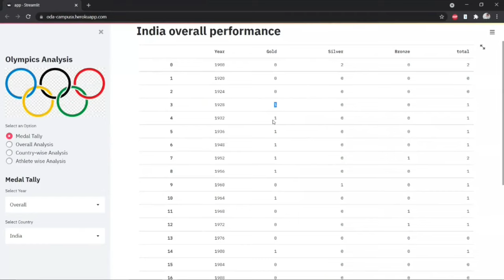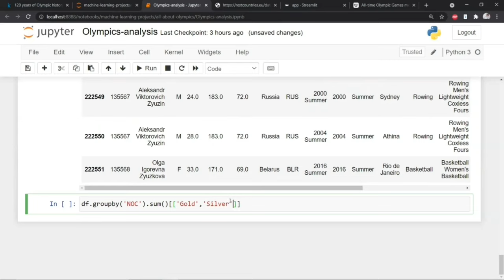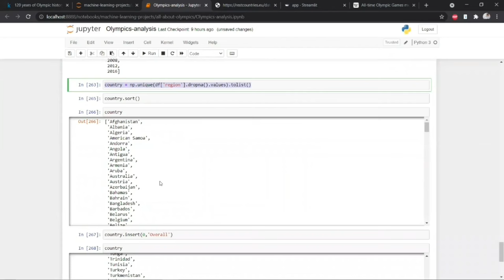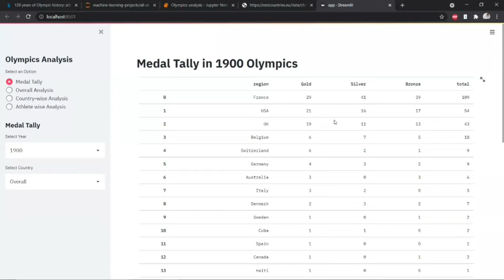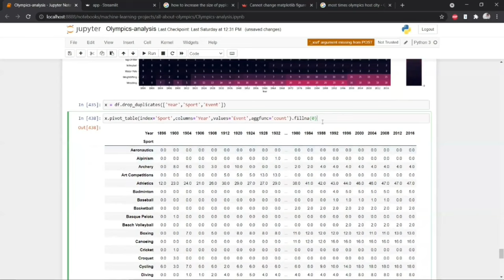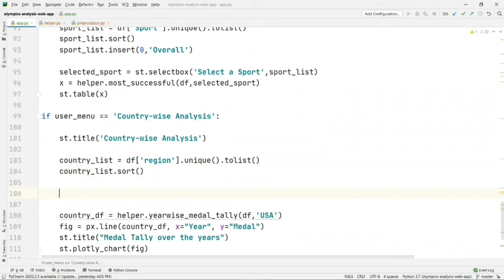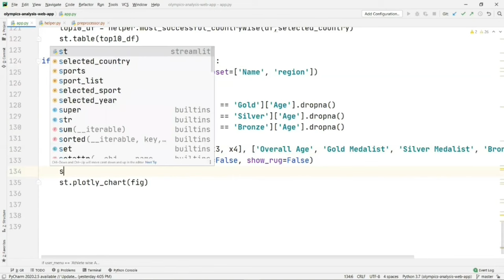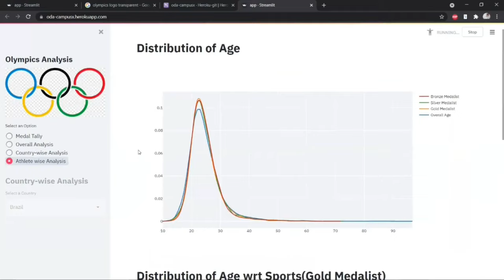Olympics Data Analysis | Data Analysis Project | Machine Learning with Deployment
In this video, I will be building an Olympics Data Analysis Web Application using Streamlit. For development, I will be using Python and Pandas. For plotting, I will be using Seaborn and Plotly libraries. The project will also be deployed to Heroku.

⌚Time Stamps⌚

0:00 - Introduction
01:37 - Demo
09:10 - Dataset
10:32 - Setting up the Project
13:45 - Medal Tally
01:09:43 - Overall Analysis
01:43:50 - Country-wise Analysis
02:04:26 - Athlete Analysis
02:30:09 - Heroku Deployment
02:34:06 - Outro